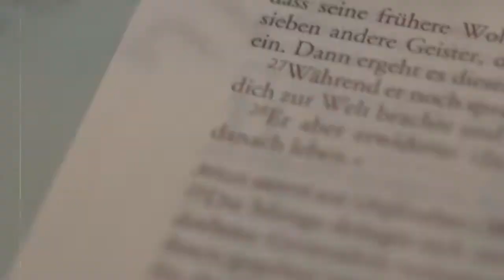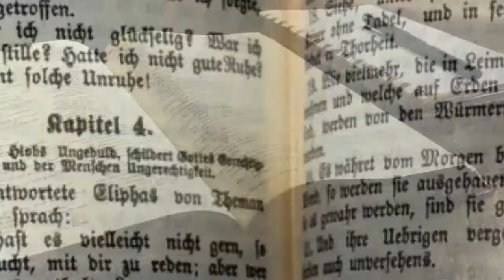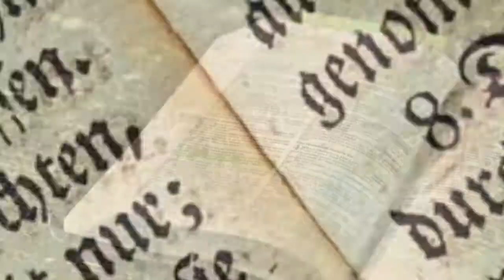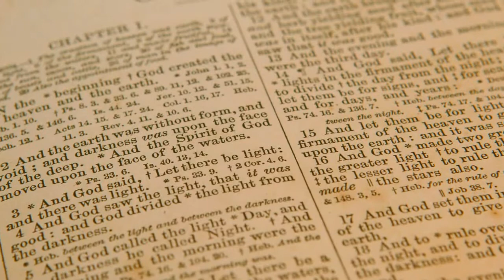12 CURIOSIDADES BÍBLICAS / Guarda a Instrução e Vive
12 CURIOSIDADES BÍBLICAS / Guarda a Instrução e Vive

A Bíblia Sagrada é o manual do ser humano. Nela encontramos a vontade de Deus para o homem na terra. Considerado o livro mais vendido no mundo, a Bíblia tem resposta para todas as áreas da vida e nos mostra principalmente como alcançar a salvação da nossa alma. Nesse vídeo iremos ver 12 curiosidades bíblicas que com certeza irá aumentar o seu conhecimento. Assista esse vídeo até o fim e tenho certeza de que você será muito abençoado(a).

Locução: Marcelo Oliveira